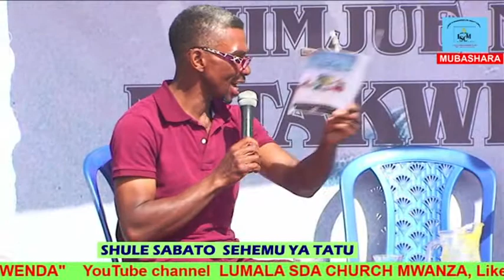SHULE SABATO SEHEMU YA TATU Trh; 12 JUN 2021,Imeandaliwa na idara ya mawasiliano lumala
@idara ya mawasiliano lumala